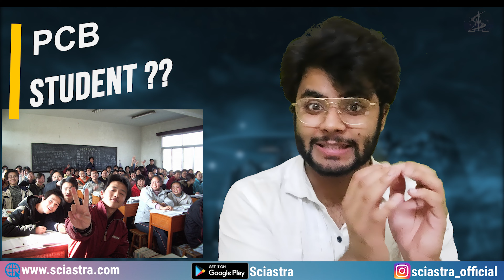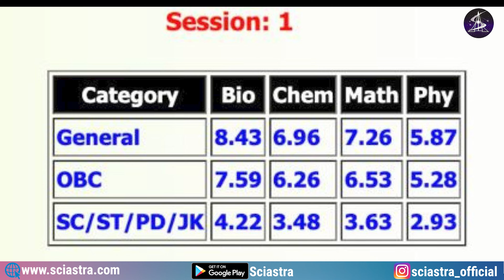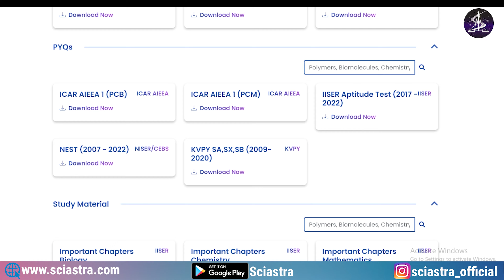NEST Exam 2023 Important UPATE! - NISER Bhubaneswar, CEBS Mumbai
Good New for all the NEST 2023 aspirants. All JEE and NEET Students can now appear NEST examination!!

There are many top Institutes in India with world class infrastructure, campus, facilities & facilities. The syllabus of their exams is same as JEE and NEET.

Indian Institutes of Science Education and Research (IISERs) are a group of premier institutes in India that focus on undergraduate and graduate education and research in the natural and mathematical sciences. These institutes are funded by the Ministry of Education, Government of India, and they offer a five-year integrated Masters program in basic sciences, as well as PhD programs. The IISERs follow a holistic and interdisciplinary approach to education and research, and they aim to promote excellence in basic science and research in India.

IISER Thiruvananthapuram: Located in Kerala, this institute was established in 2008.

National Institute of Science Education and Research (NISER) Bhubaneswar is a public research institute located in Bhubaneswar, Odisha, India. It was established in 2007 by the Department of Atomic Energy, Government of India. NISER Bhubaneswar conducts research in the areas of biology, chemistry, physics, and mathematics, and offers undergraduate and postgraduate degree programs in these subjects. It is known for its high-quality research and education in the natural sciences, and its faculty and students are actively involved in a wide range of research projects and collaborations. NISER Bhubaneswar is an institute of national importance and is funded by the Government of India.

SciAstra Support-
WhatsApp and Telegram number: 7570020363